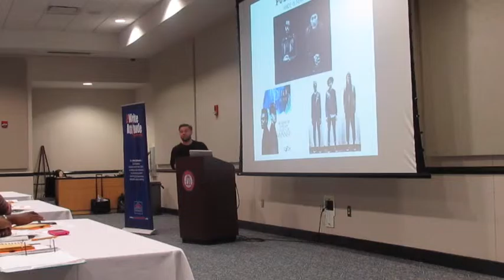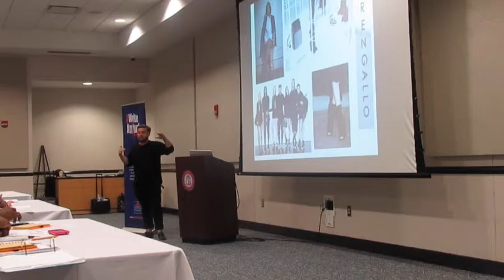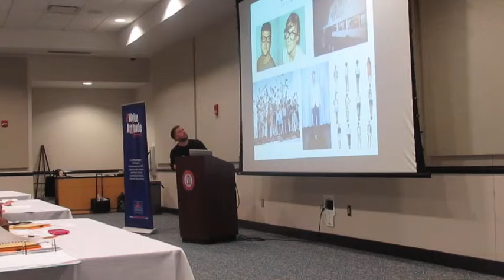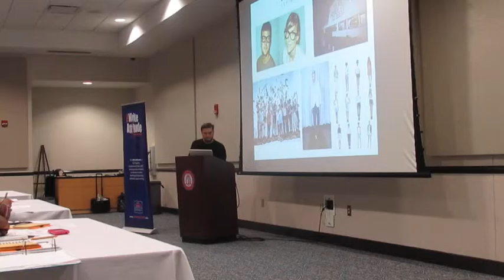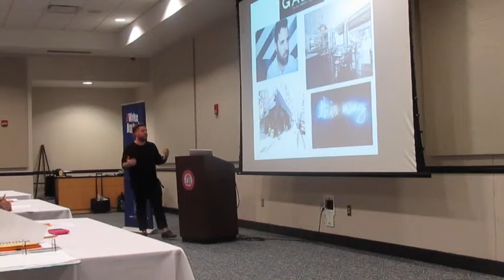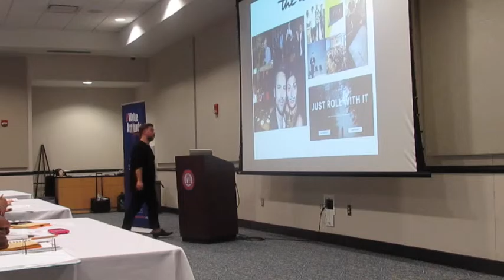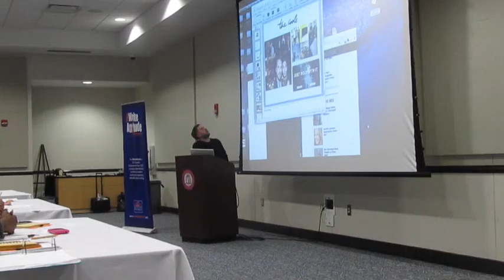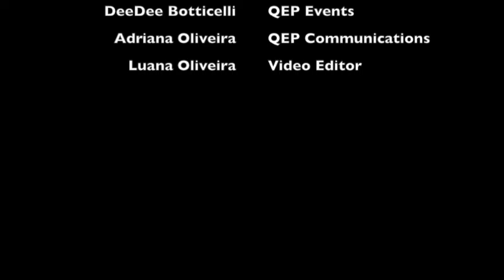SSU QEP Lunch & Learn: JJ Maxwell, Founder of J2 Media - Part 2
SSU QEP Lunch & Learn: JJ Maxwell, Founder of J2 Media - Part 2/3
"New Media Writing Strategies for Promoting Design, Fashion, and Lifestyle Brands"